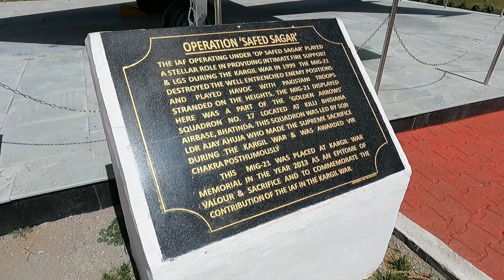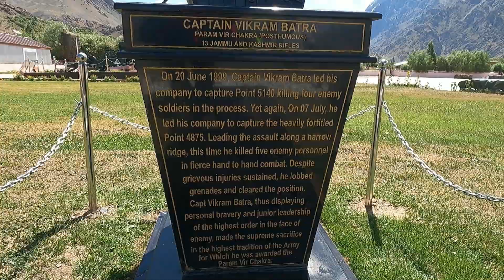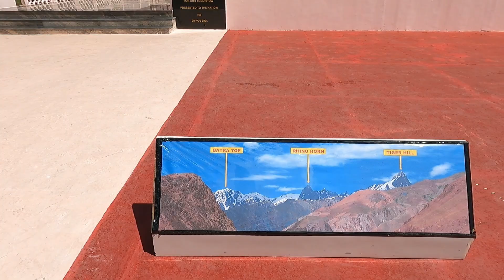Ladakh 2024 episode 3 | kargil to leh Ladakh adventures 🏍️🌪️🧚‍♀️road ever | shellymotovlogs ❤️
Ladakhroad
Ladakhpatrolpump
Lehldakh2024
Dominar400
Duke250
Ktmduke
Motologs
Ladakhlastpetrolpump